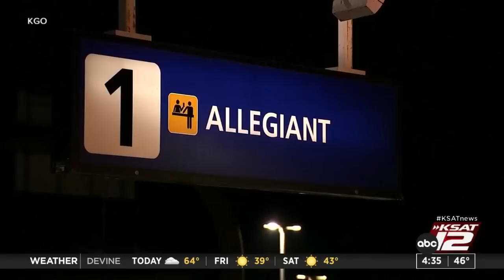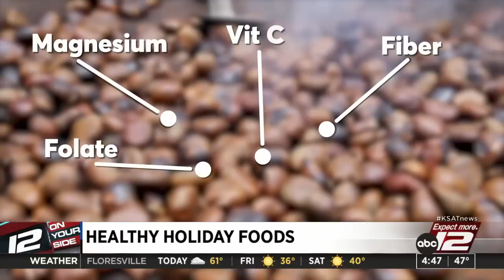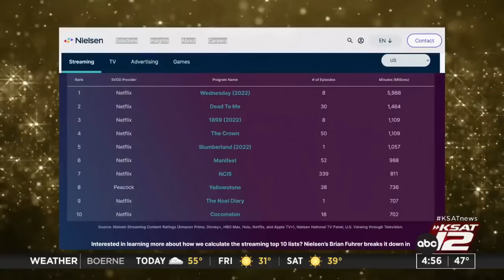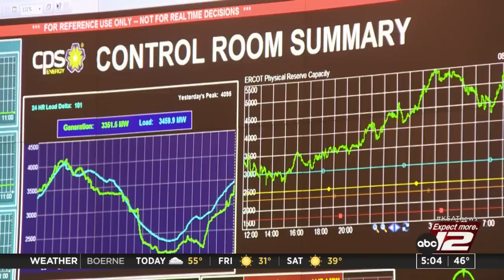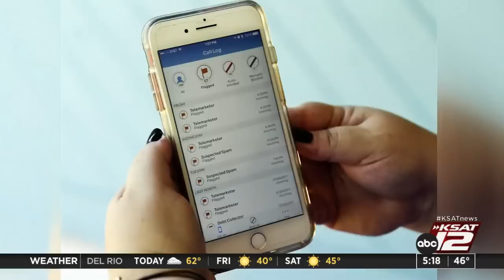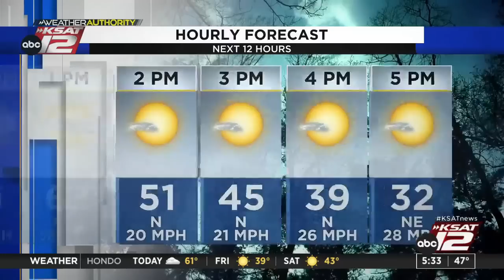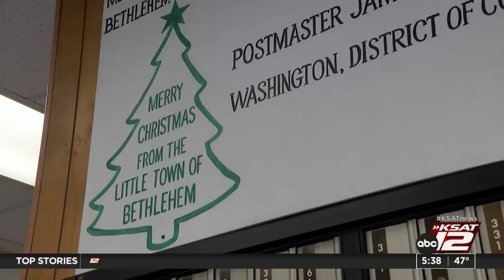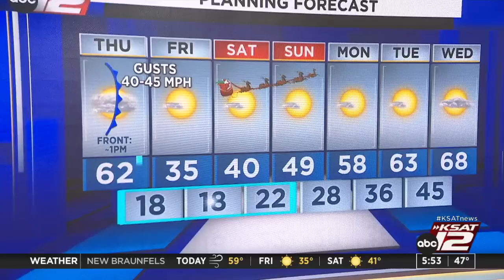Good Morning San Antonio 4:30a : Dec 22, 2022